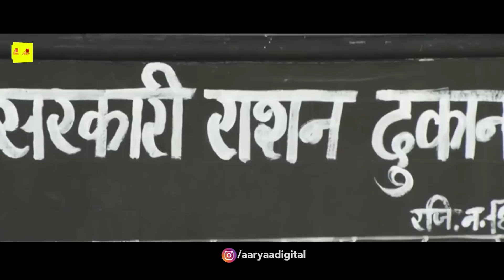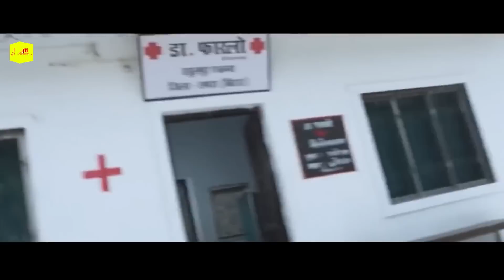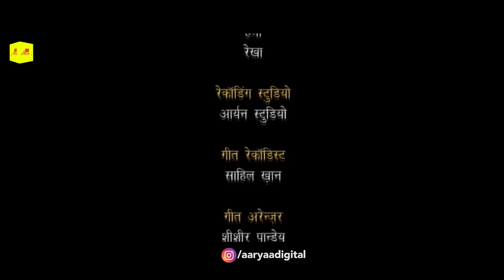Bandhan 2 ( बंधन २ ) Khesari Lal Yadav की सुपरहिट मूवी | Akshara Singh | New Bhojpuri Movie 2023